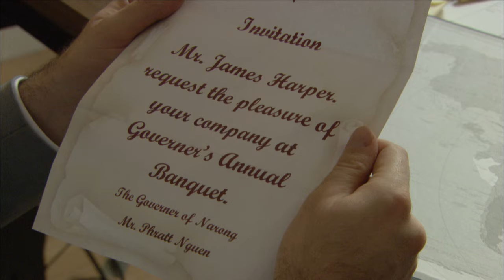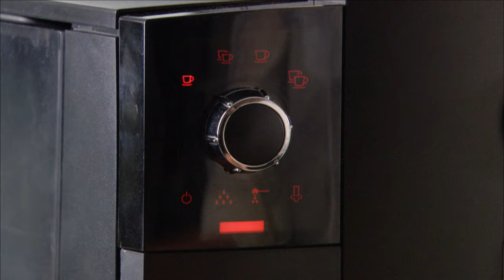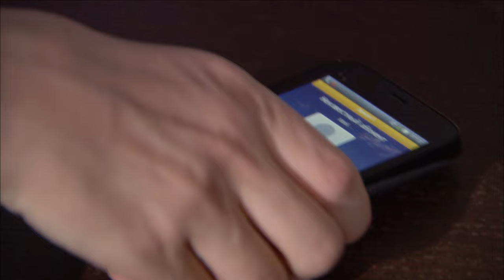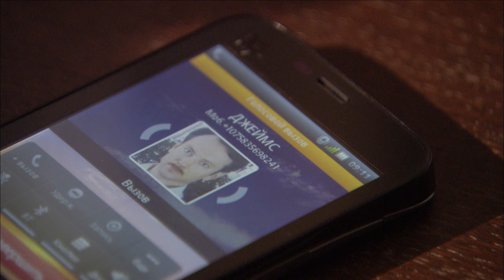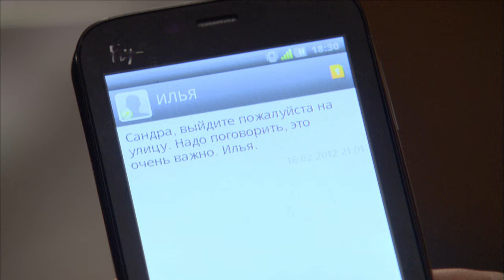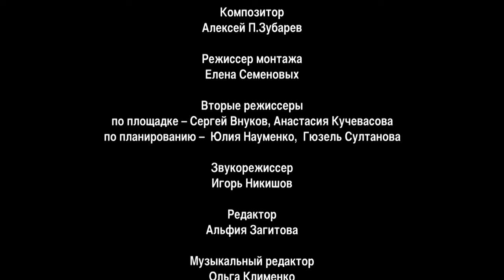INHERITED MARRIAGE. Episode 3. Season 3. Russian TV Series. Melodrama. English Subtitles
INHERITED MARRIAGE. DANCING ON COALS. Season 3. Melodrama

Director: Nikolay Borts
Screenwriter: Olga Gurova
Cinematographer: Viktor Makarov (III)
Composer: Alexey Zubarev (II)
Artists: Nikolay Terekhov, Angelina Terekhova
Producer: Olga Maneeva
Casting director: Svetlana Sukhomlina
Actors: Tatyana Arntgolts, Anatoly Bely, Pavel Delong, Nelly Pshennaya, Andrey Finyagin, Galina Petrova, Alika Kotova, Denis Yakovlev, Eduard Flerov, David Brodsky, Seidulla Moldakhanov, Mikhail Slesarev, Dmitry Zhuravlev, Anastasia Bezborodova, Timur Bazinsky, Sergei Petrov ( II), Sergey Tezov, Yandane, Tatyana Veselkina, Ekaterina Sakharova, Valery Shalavin, Dmitry Titov, Anastasia Milyaeva, Alexander Andrienko
Production: Art Line
Premiere: September 23, 2013 (Channel 7 Kazakhstan), January 13, 2014 (Channel One)
Episodes: 9
Genre: melodrama, adventure
Related projects: Marriage by Will (2009), Marriage by Will. Return of Sandra (2011)

A year has passed. After a series of stormy quarrels and reconciliations, Sandra breaks up with Kostya Suvorin. James finds out about this and tries to get his ex-wife back - he is still in love with her. James invites Sandra to head the Russian branch of the Corporation.

Sandra meets famous geologist Ilya Kovalev. Ilya begins to court Sandra. But a disagreement occurs between them - Sandra mistakenly decides that Ilya is married. Sandra throws herself into her work, preparing for the upcoming tender in Narong.

Imagine her surprise when she meets Ilya in Narong! It turns out that Ilya is now working for James Harper’s competitor in the tender, Assad Navrulla, and is searching for a rich oil field.

Assad Navrullah decides to eliminate a strong rival - Harper - from the competition. Taking advantage of James's crush on Sandra, he sets up a false date, where Harper catches his beloved in the arms of Ilya Kovalev. In desperation, James runs away from the hotel and drinks himself into unconsciousness at a nearby bar. In the morning he wakes up in a cheap motel. A dead prostitute lies next to him, and drugs are scattered on the table. The police arrive and arrest James. He is accused of murder, as well as possession and use of drugs. In Narong, the punishment for this is death.

The only person who doesn't believe James is guilty is Sandra. She begins her own investigation, in which Ilya helps her...